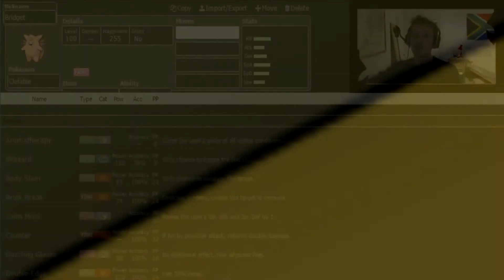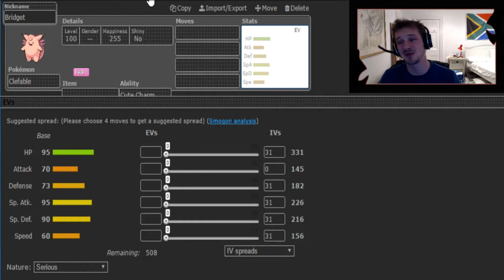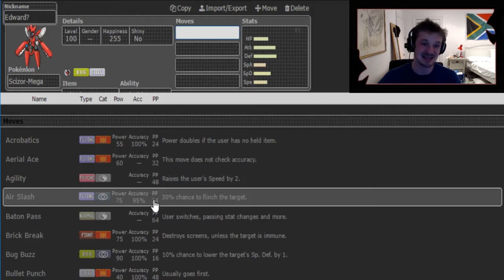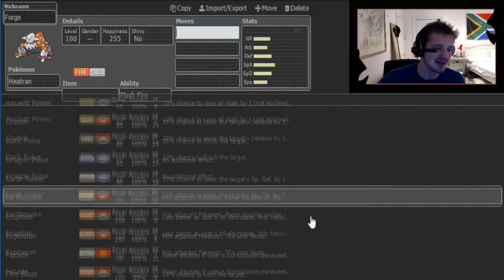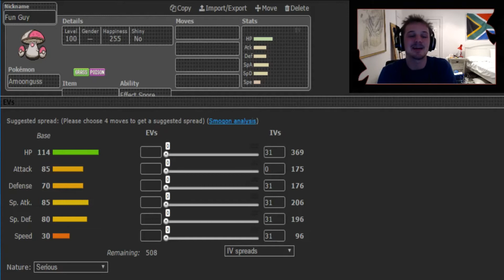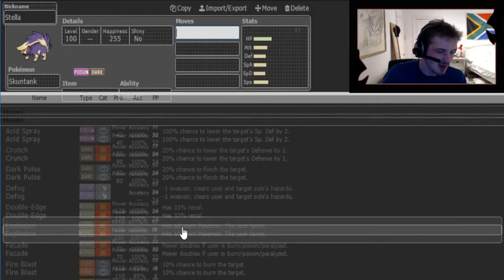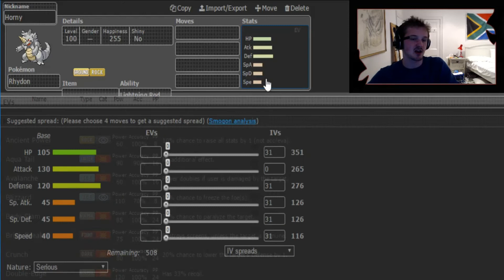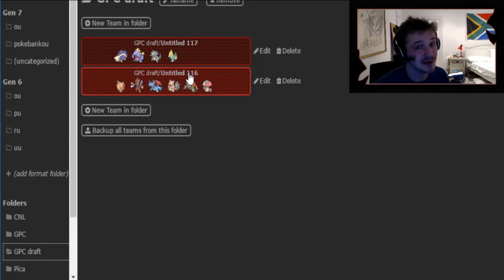GPC Season 6, Exeter Chief Electivres Draft Recap "One big problem" w/Melontosh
Ayyyyye the GPC is back and your Exeter Chief Electivires are tying to take the championship, will this team be good enough?